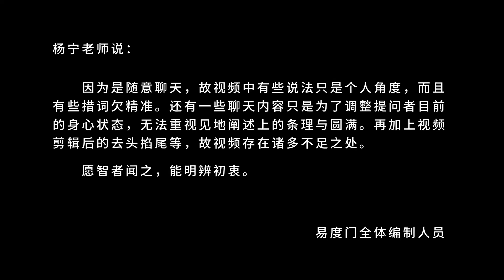懂得放手 易度门 聊天室汇辑2015年7月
懂得放手
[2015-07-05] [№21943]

Last update at 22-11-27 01:58:31

关于杨宁老师：
不断的禅修、闭关、